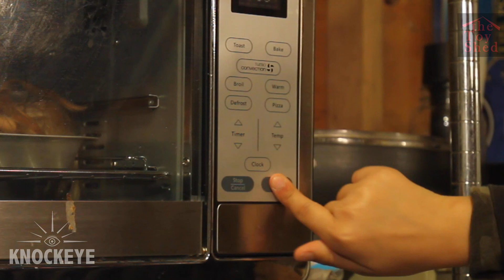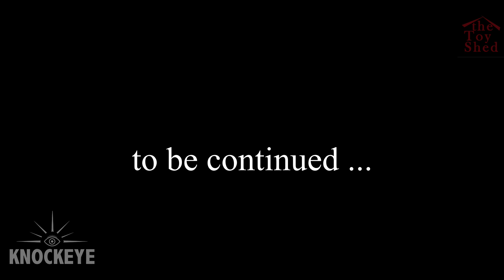I WANT TO PLAY A GAME !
Joey’s Instagram  (@Joeyramos1)

Special thanks to FamilyToyStoryReviews the Samano fam helped with production.